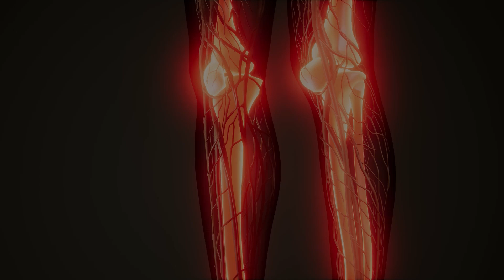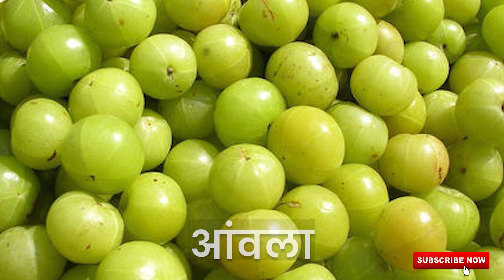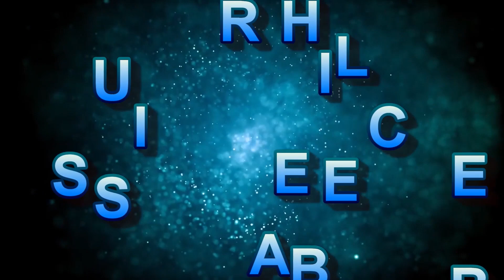Natural Ways to Build Healthy Bones: हड्डियां मजबूत करने के उपाय, Doctor से जानें by Dr. P.K Agarwal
हड्डियों को मजबूत बनाती हैं कैल्शियम से भरपूर ये 10 चीजें.
हमारे शरीर को स्वस्थ और मजबूत हड्डियों के लिए कैल्शियम की जरूरत होती है. केवल यही नहीं बल्कि हमारी मांसपेशियों और नर्व सिस्टम के सुचारू तरीके से काम करने के लिए भी कैल्शियम जरूरी होता है. आइए जानते हैं कैल्शियम से भरपूर वे चीजें जिन्हें खाने से आपके शरीर की हड्डियां रहेंगी मजबूत और शरीर रहेगा स्वस्थ-

मैं डॉ पीके अग्रवाल, स्वास्थ्य प्रेरक, प्रेरणादायक वक्ता और जीवन शैली संशोधन विशेषज्ञ हूँ। यह हमारा चैनल लाइफ एंड हेल्थ बाय डॉ। पी.के. मैं एक ऑर्थोपेडिक सर्जन और लाइफस्टाइल कोच हूं.

"I'm Dr. P.K Agarwal, Health Motivator, Inspirational Speaker, and Lifestyle Modification Expert. This is our channel Life and Health By Dr. P.K. I'm an Orthopedic Surgeon and Lifestyle Coach.

For any consultation- 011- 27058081, 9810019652

Video credits:
Speaker: Dr. P.K. Agarwal
Video Production: S.K Visual Studio
Editing: Subodh Shukla